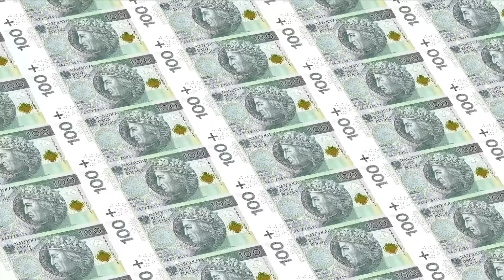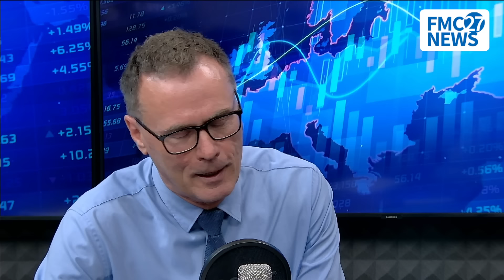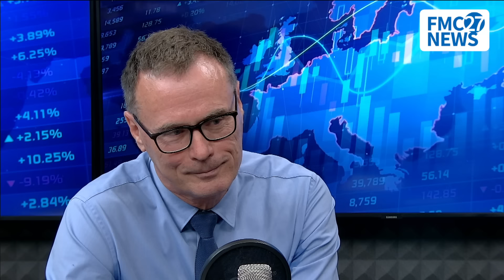Sztuczna inteligencja. Michał Boni, Paweł Wojciechowski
Sztuczna inteligencja. Dr Michał Boni, prof. Paweł Wojciechowski.
Czy sztuczna inteligencja zastąpi wykładowców na uczelniach? Jakie ma zastosowanie w biznesie? Jaki ma wpływ na rynek pracy?
Gościem prof. Pawła Wojciechowskiego jest dr Michał Boni, były minister cyfryzacji, wykładowca SWPS.